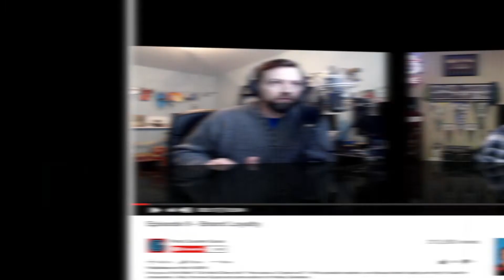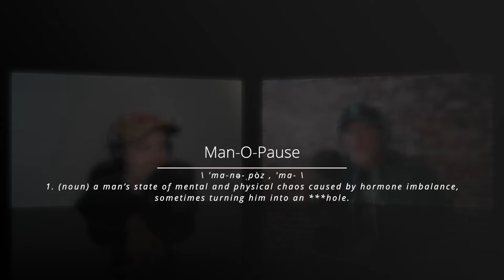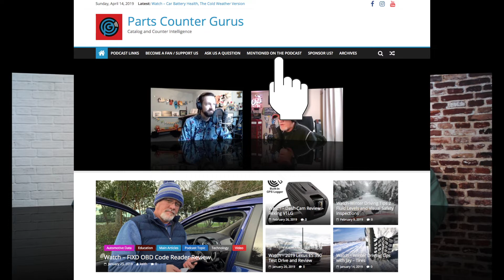Coronavirus Auto Industry News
Manopause - it’s a thing for dudes.  Need Live streaming / podcast / video help? Automotive production update.  What’s the timeline on auto manufacturers making medical supplies?  Ford’s clever repurposing of F150 filtration for medical use.  Where is NASA during COVID-19?  Helloooo rocket scientists?  Columbus ER Doctor writes from the front lines of the COVID Pod.  Plus - the solution to your toilet paper shortage and people of Walmart.